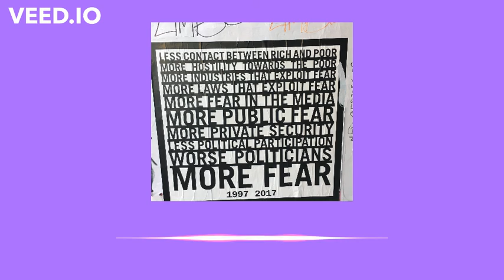Gridlocked by Dan Horrigan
Made with Talawa (Patricia Crumper) and the BBC at Broadcasting House. Featuring Tony Bell and Alison Pettitt, directed by Sally Avens.